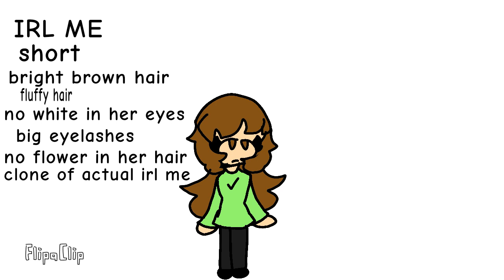Real irl me and irl me